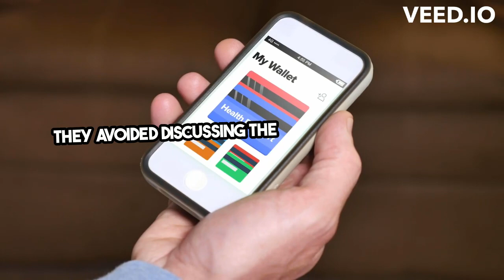Exploring 'Avoid': Definitions, Usage, and Examples Unveiled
Dive into the fascinating world of the word "Avoid" in our latest video. We unravel its meanings, delve into its usage through vivid examples, and provide a deeper understanding of its context in the English language. Ideal for students, educators, language enthusiasts, or anyone looking to enrich their vocabulary, this guide ensures you'll master not just the definition but the practical application of the word  in everyday communication. From historical origins to contemporary usage, join us on a journey to explore one of English's intriguing adjectives.